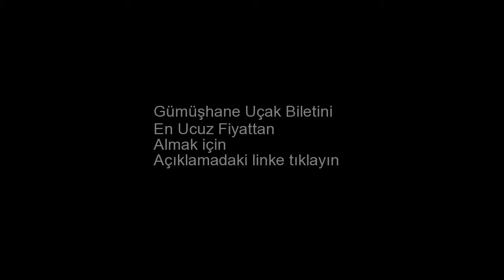Gümüşhane Uçak Bileti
Gümüşhane uçak bileti almak için yukarıdaki linke tıklayın. Gümüşhane ucuz uçak bileti. Gümüşhane uçak bileti